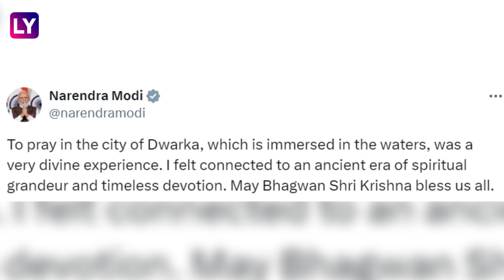PM Modi Performs ‘Puja’ Underwater In Submerged City Of Dwarka, Calls It ‘Divine Experience’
On February 25, Prime Minister Narendra Modi went scuba diving off the Panchkui beach coast in Gujarat. PM Modi offered prayers underwater. He witnessed the ancient Dwarka city of Lord Krishna, which is submerged in the waters. PM Modi said to pray there was a “very divine experience.” After coming out of the water, PM Modi said, “More than courage, it was faith.” Watch the video to know more.